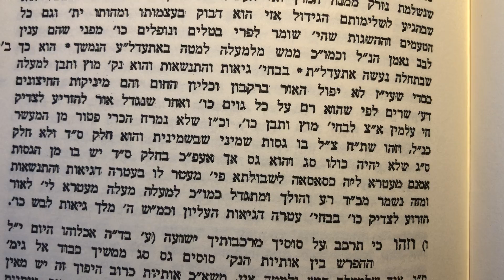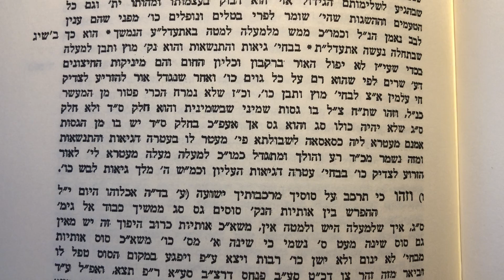ויקח המן שיעור ד׳ אור התורה מגילת אסתר מאמר כ״ז